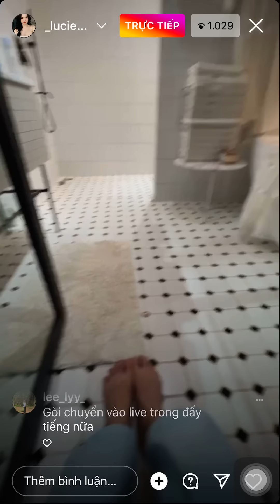Bí mật của Tuấn Dương 🤫🤫🤫 tuanduong lucienguyen #005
Tuấn Dương & Lucie Nguyễn live phần cuối 02/06/2022